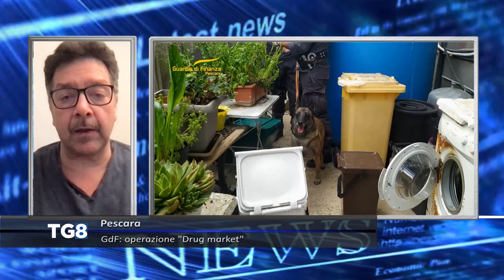Pescara - GdF: operazione "Drug market"